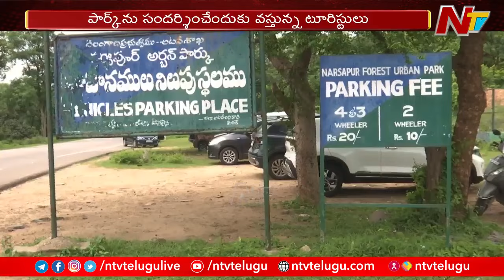Narsapur Forest Urban Park : ఆహ్లాదాన్ని పంచుతున్న నర్సాపూర్ పార్క్ | Medak Dist | Ntv